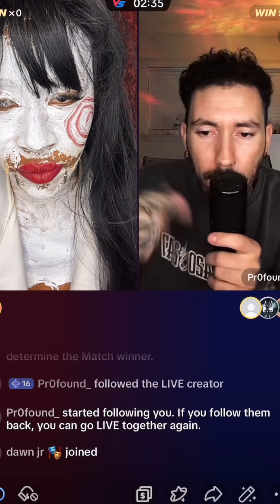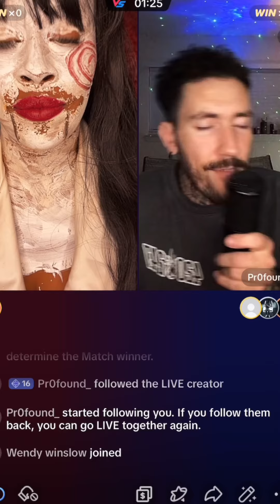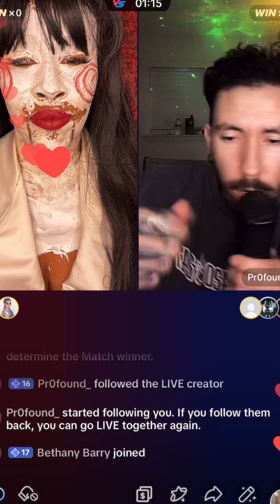Saw X Jigsaw Rap